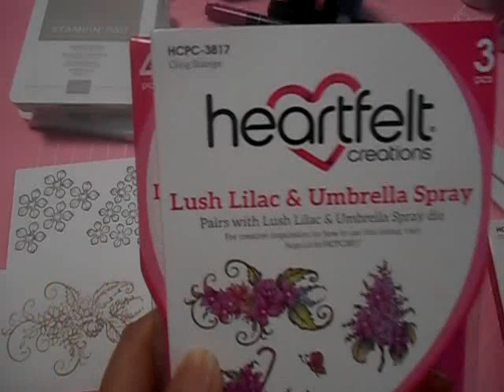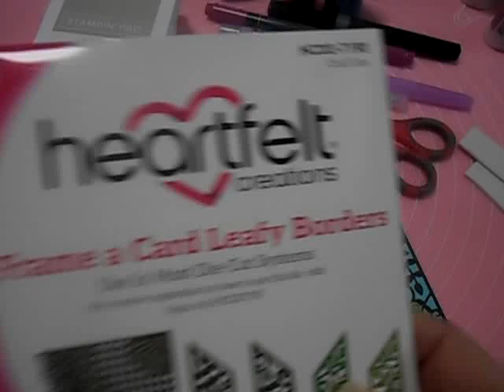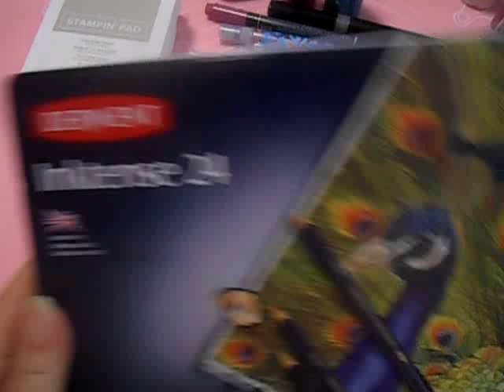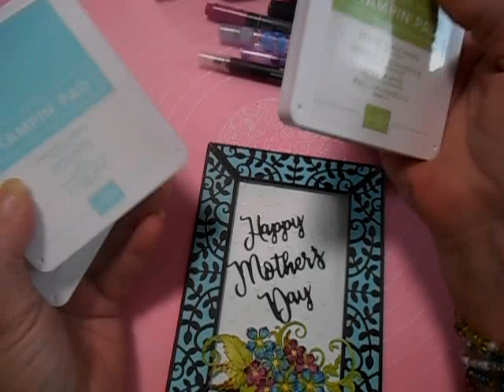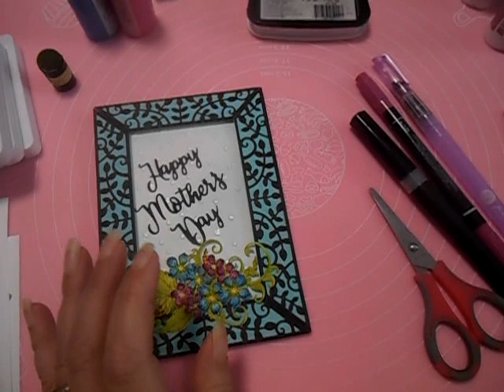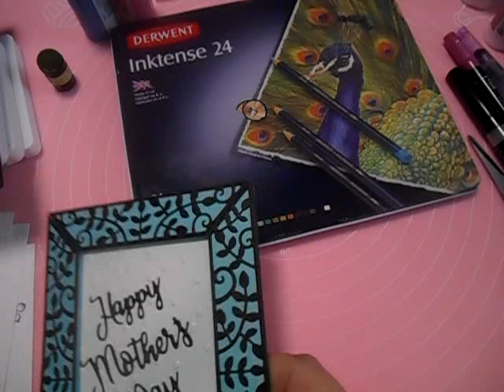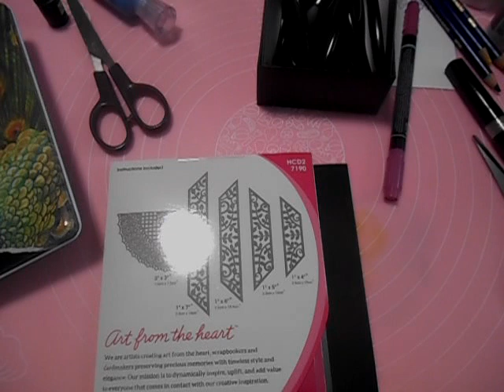Stampin' Up! meets Heartfelt Creations Leafy Borders Mother's Day Card 2019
A little dimension, a little glitter and this card is ready for Mother's Day wishes!

Materials used:
Tuxedo Black Memento Ink Pad  132708
Classic Stampin' Pad Sahara Sand  147117
Classic Stampin' Pad Granny Apple Green  147095
Classic Stampin' Pad Coastal Cabana 147097
Stampin' Write Marker Berry Burst

Whisper White Thick cardstock  140272
Coastal Cabana cardstock  131297
Basic Black cardstock  121045

Art Glitter Dries Clear Adhesive
Aqua Painter 103954
Derwent Inktense Pencils
Spectrum Noir Sparkle Fine Glitter Brush Pen
Sponge Dauber  133773
Make-up brushes
Tape
Nuvo Glitter Drops - Dazzling Blue & Sherbert Shimmer
Scor-Pal 5" wide double sided tape
Die brush   144262
Stampin' Trimmer 126889
Stamparatus  146276
Big Shot 143263

Happy Mother's/Father's/Birthday die set (from aliexpress.com)
Scattered Sequins Embossing Folder  145649
MSE Mother's Day Stamp set (found on amazon.com)
Heartfelt Creations Lush Lilac & Umbrella Spray stamp & die sets
Heartfelt Creations Floral Fashionista stamp & die sets
Heartfelt Creations 3D Petite Florals Shaping Mold